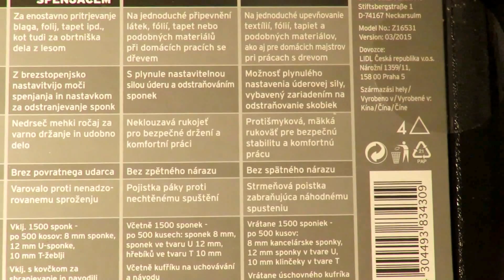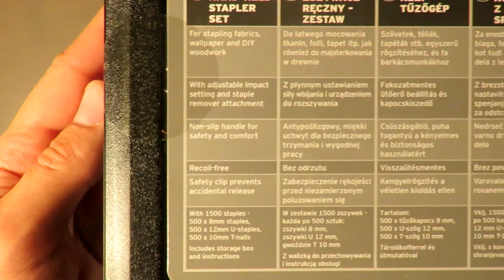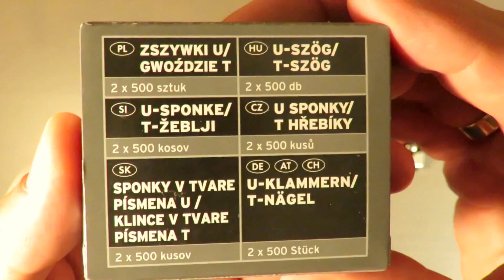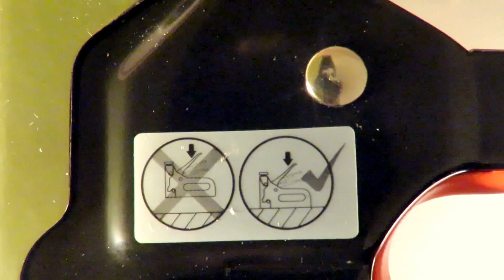Powerfix Hand-Held Stapler SET UNBOXING (Lidl Profi 500 of Staples, U-Staples Tacker T-Nails)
IAN: 88935

Features
Hand-Held Stapler Set
For stapling fabrics, wallpaper and DIY woodwork
Non-slip handle for safety and comfort
With adjustable impact setting and staple remover attachment
Safety clip prevents accidental release
Recoil-free
Integrated staple slide
With 1500 staples - 500 x 8mm staples, 500 x 12mm U-staples, 500 x 10mm T-nails
Includes storage box and instructions
Staples
U-Staples/T-Nails
500 pieces